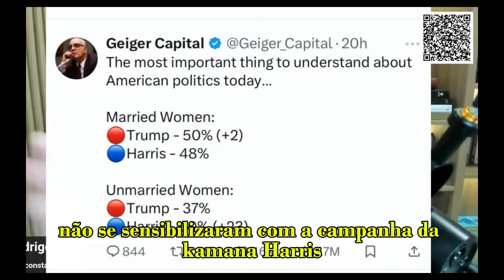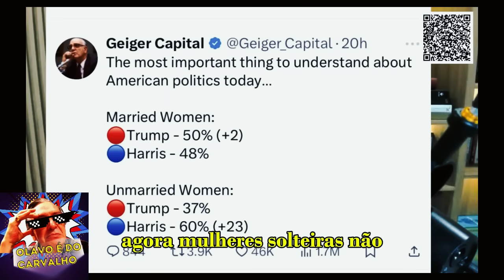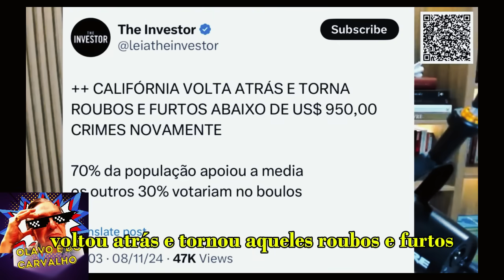Até o Biden ficou feliz com a vitória do Trump e o motivo é surpreendente